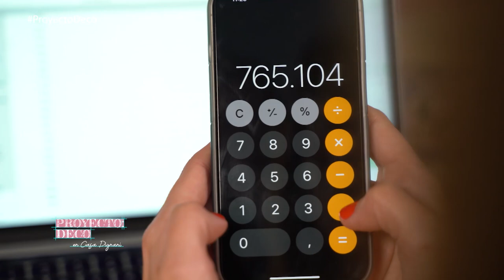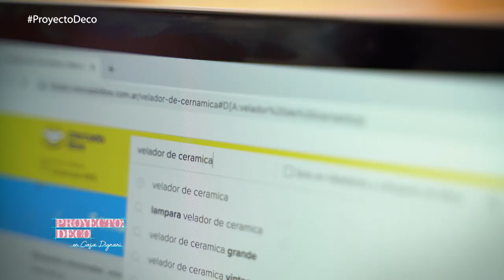Episodio 03 - Proyecto Deco en Casa Dignani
Zule es diseñadora de indumentaria, artista y creativa. Sol es publicista, es el cerebro de la Empresa. Las hermanas Dignani son de Ramallo y su historia comienza con un pañuelo.

Trabajan con distintas estampas, muy características y las aplicaron primero en sus pañuelos y luego en otros accesorios. La The Dignani's es conocida en Argentina y en el exterior.

Zule y Sol están por dar un paso más: compraron una vivienda que quieren convertir en Casa Dignani y este es su Proyecto Deco. Será su casa y su lugar de trabajo.

Van a usar telas, empapelados, láminas, todo con estampas Dignani's. Te invitamos a vivir de cerca este proyecto y además a conocer trucos, tips y consejos de decoración para que hagas vos mismo o vos misma.